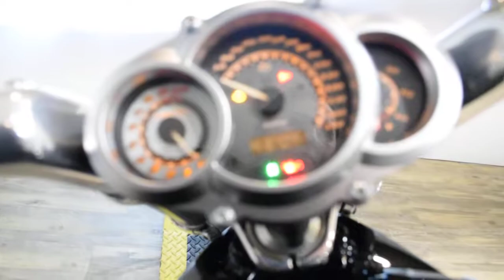2012 Harley-Davidson V-Rod Muscle | Used motorcycle for sale at Monster Powersports, Wauconda, IL